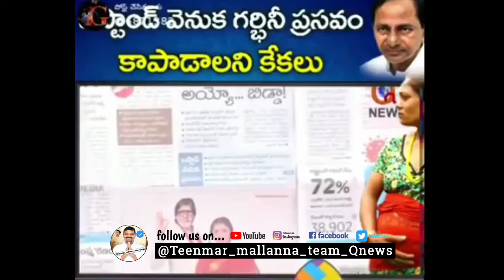Qnews mallanna whatsapp status